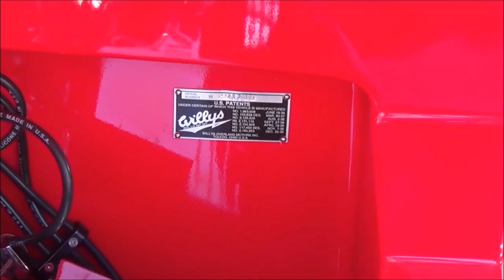1941 Willys Pro Street Coupe Dreamgoatinc Classic Hot Rod and Classic Muscle Car Video